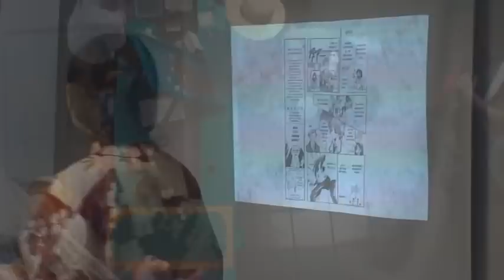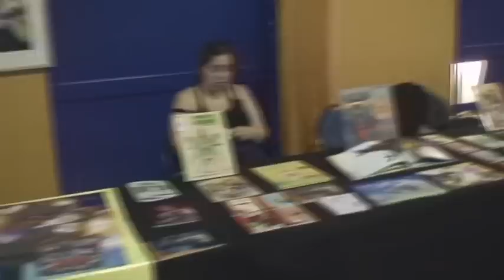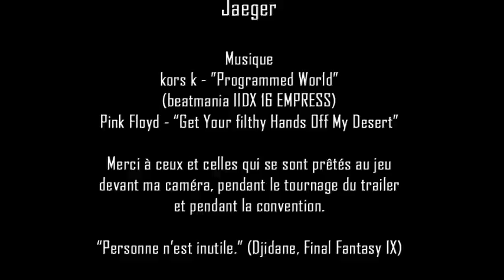[CODED CAMS] Anim'Asia 2012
Quelques extraits vidéo du rendez-vous annuel des geek-otakus de Bordeaux.

Merci à sparadrap of the dead des NOOB pour le cameo.